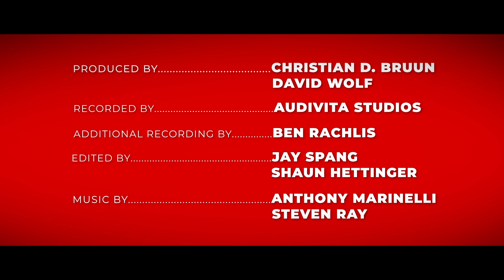Michael Jackson's Thriller Stories In The Room "Hanging With Michael" | The Waters Family S2 E3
In this segment The Waters Family tells us about the evolution of the recording process over the last five decades, working with Quincy Jones, singing on Thriller and plenty of stories about Rick James, Paul Simon… and of course Michael Jackson.

Michael Jackson’s Thriller Podcast: Stories in the Room is available on YouTube & everywhere you listen to Podcasts 🎙️

And

Steven Ray
A&R/ Assistant for Quincy Jones